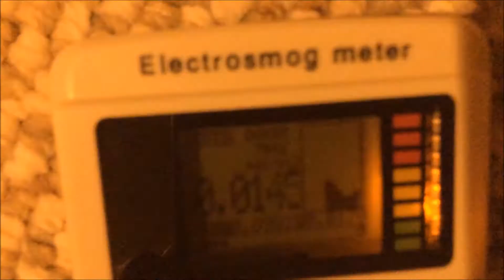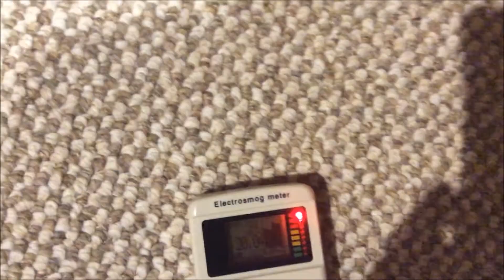Creating a Barrier Against RF Radiation Using Aluminum Foil Shielding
Shielding is a last resort, but when used properly, it can block radiation from entering your environment when you have no alternative. If you use aluminum foil, make sure the shiny side is facing TOWARDS the source of radiation and that there are no gaps. Multiple layers are recommended.